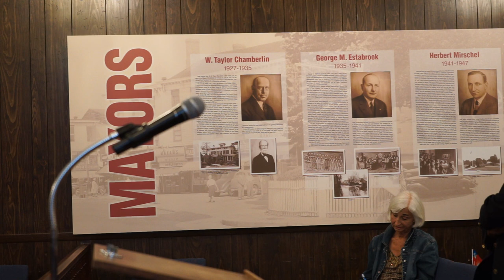Hempstead Village Board Meeting June 3 2019